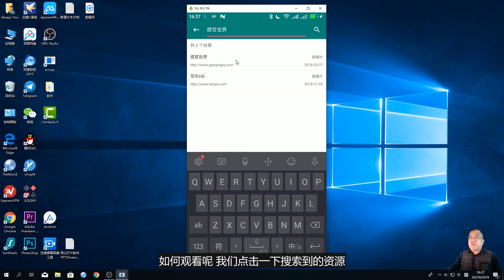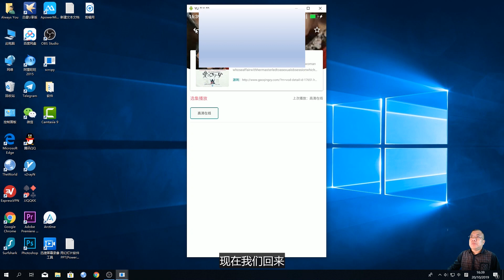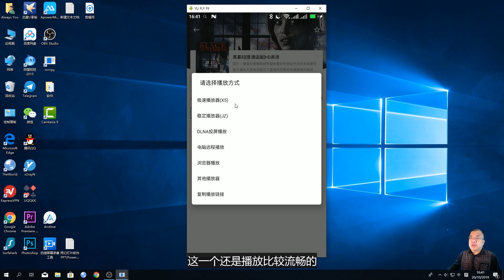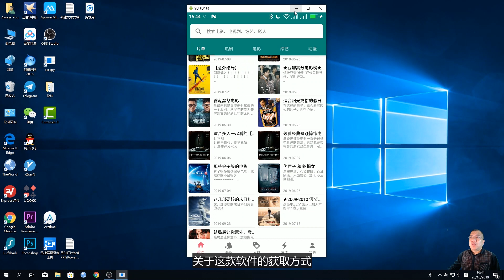[127]安卓端观影神器|资源最全 最人性化|更新及时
安装文件下载：(2021年10月6日更新)
提取码：erms